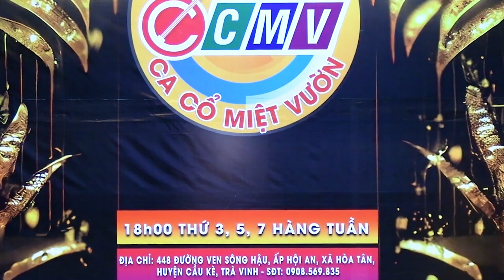Ca nhạc Ca cổ Miệt Vườn - Tổng Hợp Chương Trình Ca Nhạc (Thứ Năm 30/01/2024)